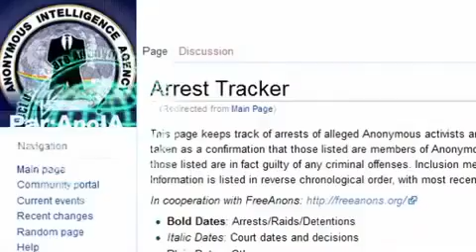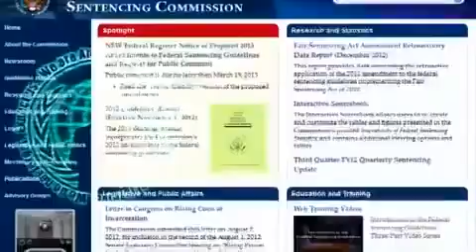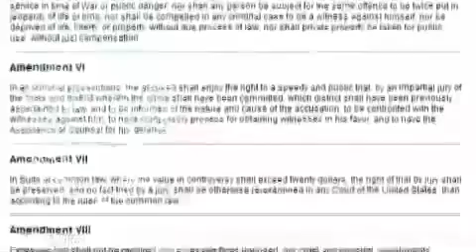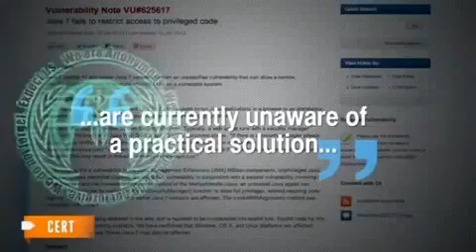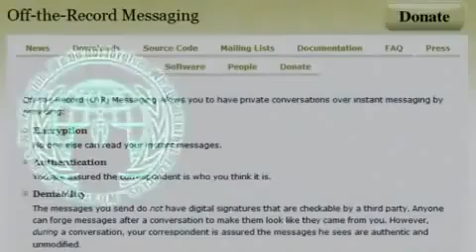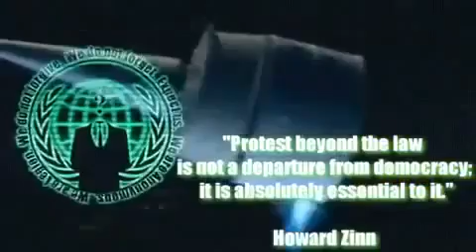ANONYMOUS-Operation-Last-Resort-Op-Last-Resort-Shall-We-Play-A-Game.mp4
ANONYMOUS - Operation Last Resort OpLastResort Shall We Play A Game?

The government website was pulled offline and restored by Saturday. Now, on Sunday afternoon, the U.S. Sentencing Commission website appears to have been compromised a second time, severely, wherein a code being issued by Operation Last Resort and other Anonymous social media accounts turns ussc.gov into a game of Asteroids.

Internet hackers yesterday took over the US Sentencing Commission's website, in anger over the death of cyber-legend and internet freedom advocate Aaron Swartz.

Anonymous, a web of loosely connected "hacktivists" which rails against controls on internet freedom, appears to be responsible.

The commission's website home page was replaced with a statement from the group saying they, "have been watching and waiting."

After decrying the state of the American justice system, it continues: "Two weeks ago today, Aaron Swartz was killed. Killed because he faced an impossible choice. Killed because he was forced into playing a game he could not win — a twisted and distorted perversion of justice — a game where the only winning move was not to play."

Anonymous (used as a mass noun) is a loosely associated hacktivist group. It originated in 2003 on the imageboard 4chan, representing the concept of many online and offline community users simultaneously existing as an anarchic, digitized global brain.[2] It is also generally considered to be a blanket term for members of certain Internet subcultures, a way to refer to the actions of people in an environment where their actual identities are not known.[3] It strongly opposes Internet censorship and surveillance, and has hacked various government websites. It has also targeted major security corporations.[4][5][6] It also opposes Scientology, government corruption and homophobia. Its members can be distinguished in public by the wearing of stylised Guy Fawkes masks.[7] ANONYMOUS - Operation Last Resort OpLastResort Shall We Play A Game?

We are the people. We are the law. We are Anonymous.

USSC.GOV HACKED!!!

This time there will be Change or there will be Chaos.

Shooting away at the ussc.gov webpage reveals an image of Anonymous. The trademark Anonymous "Guy Fawkes" face is comprised of white text saying, "We do not forgive. We do not forget."

Anonymous (used as a mass noun) is a loosely associated hacktivist group.